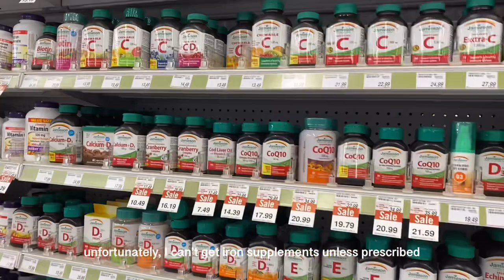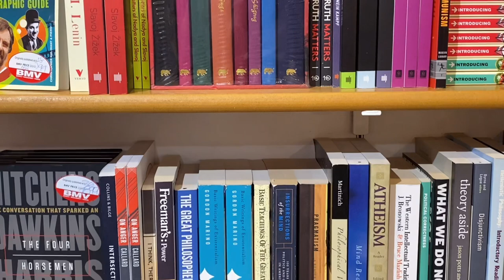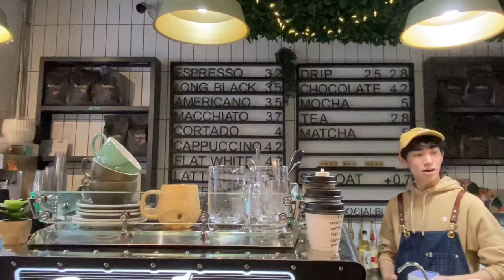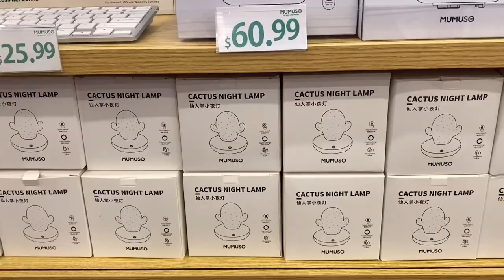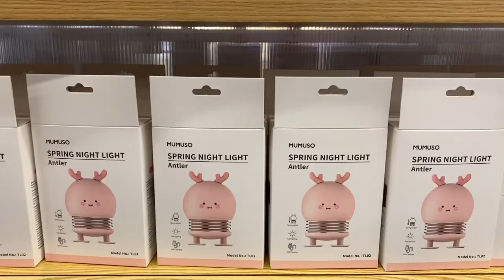simple birthday, father’s day, secondhand bookstore, and mexican food | Jinny Moon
oh hey, it’s my birthday 🎂 I honestly just spent the entire day reading webtoons 😅

and so my quarter-life crisis begins ಥ‿ಥ

🎵 music